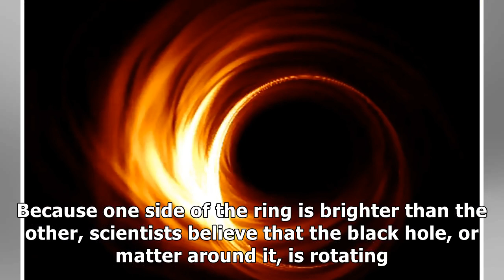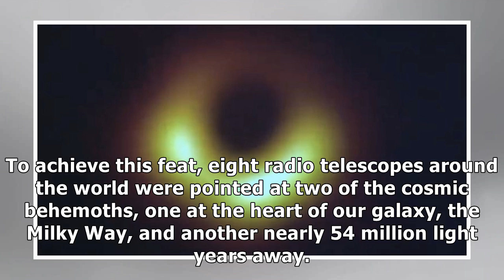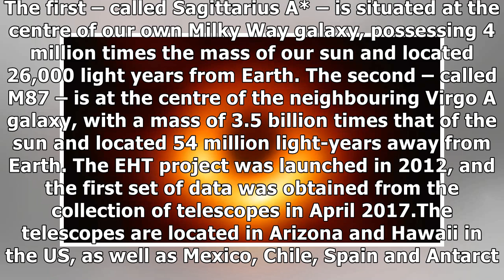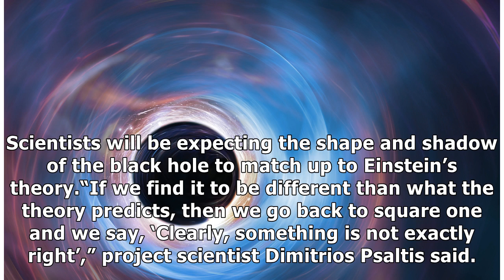Event Horizon Telescope: Groundbreaking Image Of A 'Monster' Black Hole Revealed